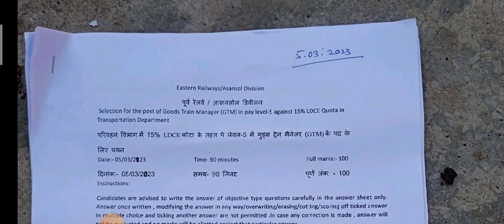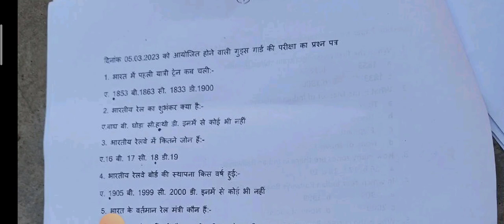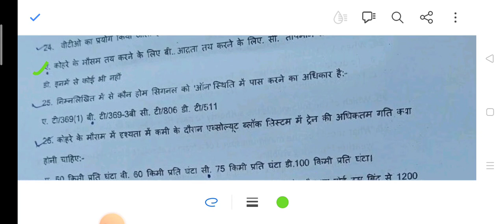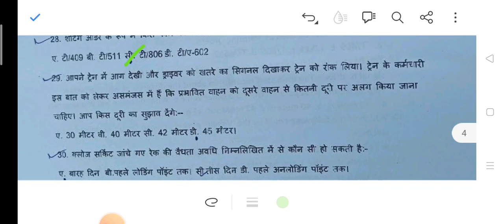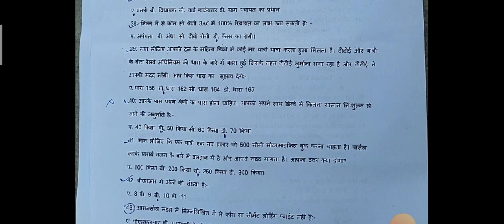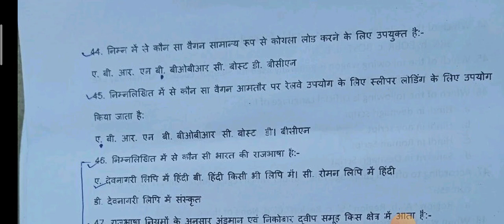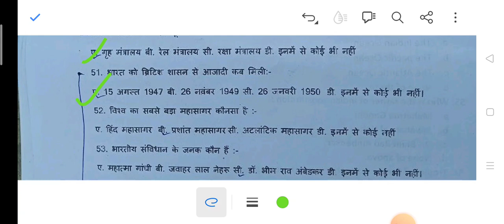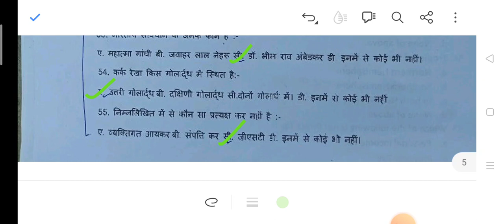Train manager ldce question solution of asansol division🔥ldce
your query ___

Railway ldce exam question

Railway train manager ldce question

Railway departmental train manager question solution

Asansol division ldce question of train manager

Train manager ldce question paper solution

Operating department ldce question paper of train manager

Railway departmental exam of train manager